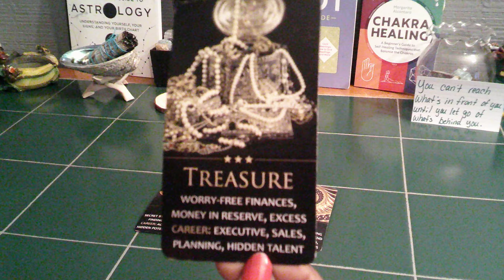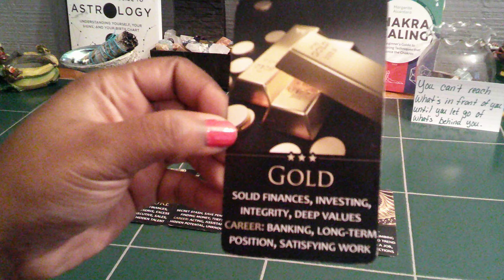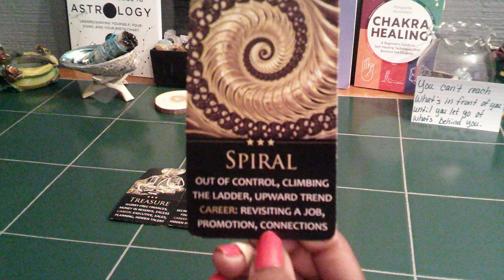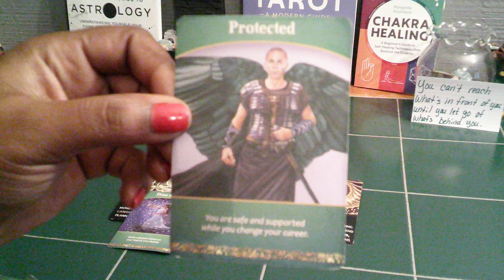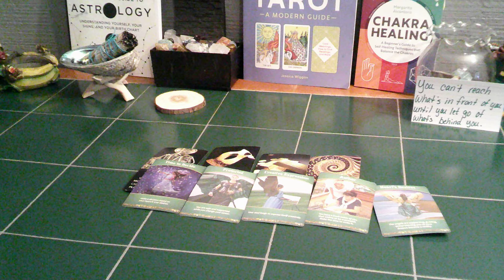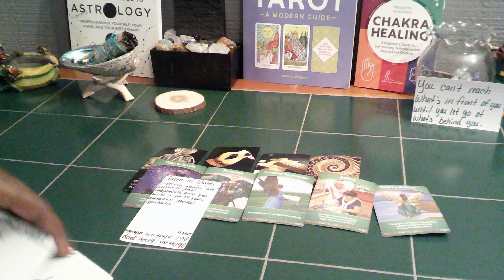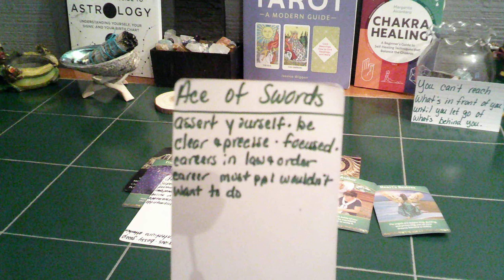AQUARIUS CAREER JULY 18-24 THIS HIDDEN TALENT IS GOING TO MAKE YOU VERY ABUNDANT